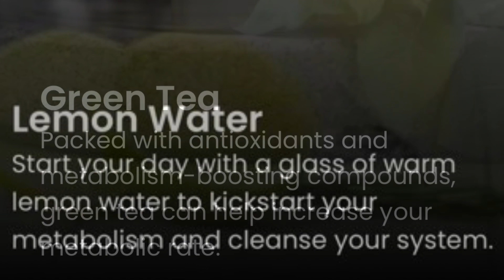5 drinks for boost metabolism-metabolism booster homemade drinks -how to boost metabolism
5 drinks for boost metabolism-metabolism booster homemade drinks -how to boost metabolism

Drinks for Weight Loss & Glowing Skin, Drinks For Hair Growth & Thickness, Fast Belly Fat Burner, belly fat burner drink, fat burning drink recipe ,fat burning tea, homemade drinks to lose belly fat. an easy and simple hot beverage drink for a healthy and effective way to reduce body fat and eventually to reduce body weight. these homemade beverages are not only easy and quick to prepare but also a refreshing drink for day to day use. apart from reducing the tummy fat, it is also rich in antioxidants and hence these can also be served as detox drinks and also to improve the health of the liver. 3 fat burning drink recipe I fat burning tea | homemade drinks to lose belly fat .
strongest belly fat burner drink, belly fat burner drink before bed ,goosberry juice for weight loss , nellikkai juice recipe healthy morning drink recipe healthy drink for empty stomach, fat burner ,weight loss recipes ,healthy juice ,amla juice, healthy smoothy ,healthy recipes ,healthy breakfast ideas for belly fat loss ,healthy drink before going to bed hair growth, hair thickness ,fat melting recipes, magic drink for all , how to loss belly fat fast ,how to loss 5 kg in a week ,loss 10 kg in 10 days,